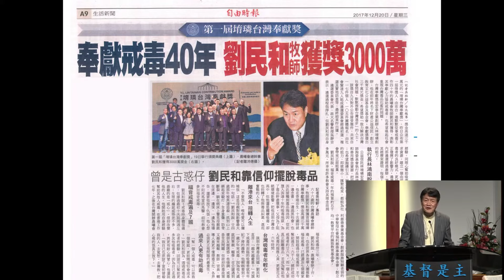生命见证 - 战胜毒品】刘民和牧师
本见证深入探讨了劉民和牧師从吸毒十年的流氓，如何在母亲无私的爱和坚定的信仰下，战胜毒瘾，重拾生活的希望和光明。
生于香港調景嶺的他，经历了从迷途知返到全心投入福音戒毒工作的心路历程，以及如何通过自己的故事传递信仰、希望与爱的力量。
视频还展现了他如何坚持不懈地帮助千万吸毒者找到新生，及其在全球范围内扩展福音戒毒事业的努力和成就。
劉牧師的生命见证是对每个人在面对绝境时，只要有信心，就能正向面对苦难、突破艰难困境的强大鼓舞。
关于刘民和牧师：
劉民和牧師出生于1951年12月14日。1977年，因海洛因吸食问题，他开始在香港的晨曦島接受戒毒治疗。经历了十年毒瘾的折磨后，他深切理解了吸毒者的苦楚以及福音力量的重要性。
成功戒毒后，他响应了神的召唤，即“当你回头后，要坚固你的弟兄”（路加福音22:32），并全身心投入到福音戒毒服务中。1984年，应陈保罗牧师的派遣，他前往台湾创立了财团法人基督教晨曦会，并担任现任总干事。
他还撰写了《福音戒毒的生命事奉》、《晨曦会灵理治疗的理论与实践》、《福音戒毒的牧养事奉》等多部著作。莫少珍作为晨曦会的工作人员，已投身于福音戒毒工作超过二十年。
主日敬拜事奉 (中文堂和英文堂)：
⏰ 每个星期天 (𝟏𝟎:𝟒𝟓 𝐚𝐦 - 𝟏𝟐:𝟒𝟓 𝐩𝐦)
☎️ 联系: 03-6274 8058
🏠 地点: (Waze: gkgrace) Lot 37681, Jalan 3/37A, Kawasan Perusahaan, Tmn Bukit Maluri, Kepong, KL.
𝙇𝒊𝙠𝒆𝙙 + 𝙁𝒐𝙡𝒍𝙤𝒘 我们的 𝑭𝙖𝒄𝙚𝒃𝙤𝒐𝙠 𝙋𝒂𝙜𝒆 👍🏻
♻️ 转发和分享给你所爱的人！❤️
上帝爱您，他要赐福予您! 🙏🏻